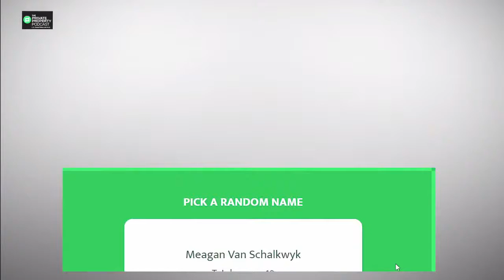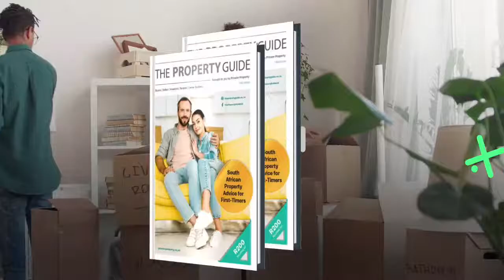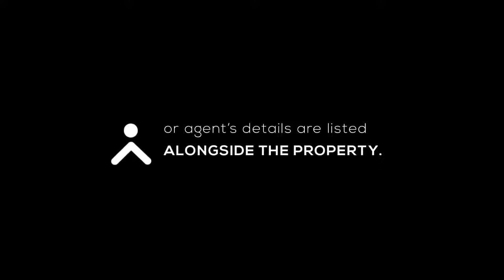REPEAT EPISODE : THE IMPORTANCE AND IMPACT OF PROPERTY INVESTMENT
Besides the personal benefits of property investment, it also plays an important role in improving world economies. Essentially, real estate makes up a large portion of individual and business wealth across economic sectors. The large amounts of money spent in these sectors are circulated back into the economy, allowing it to grow.

Zamantungwa Khumalo is joined by two guests, Miguel Martins and Andrew Walker, the Portfolio head (Investors) Absa Home Loans AND Founder and CEO at South Africa Property Investors Network, to discuss why property investment is so crucial and how it impacts the economy.

Join us tonight at 7 pm for an informative episode.

Do you believe real estate is an important contributor to the economy?

A: Yes
B: No